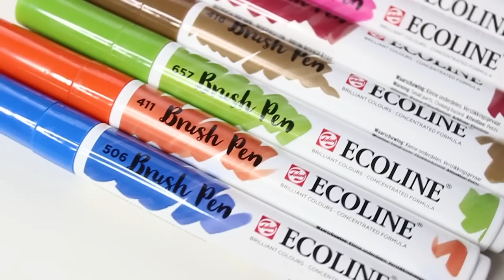Ecoline Farbe vs. VanGogh Aquarellkasten und Brush Pen Sunset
[WERBUNG] Dieses Video ist in Kooperation mit Royal Talens entstanden.

Materialien, die ich im Video benutzt habe:
Sakura Koi Brush Pens
Ecoline Brush Pens
Ecoline Farbe
Pigma Microns
VanGogh Aquarellkasten 12 Farben

❤ NEUES VIDEO jeden Freitag
❤ HASHTAG deine Werke mit maedchenkunstart